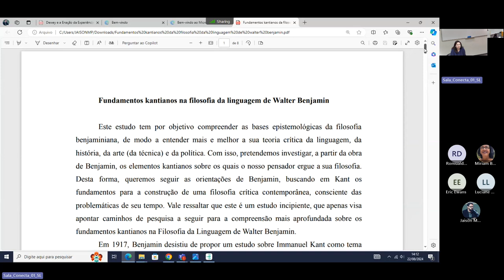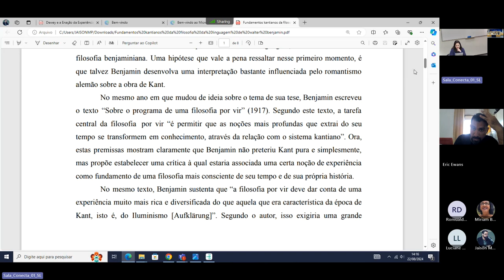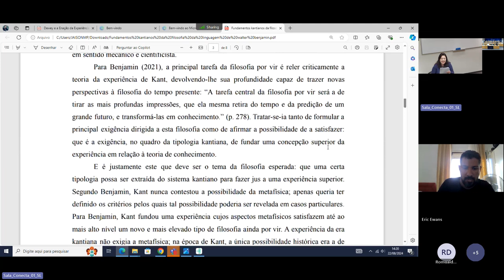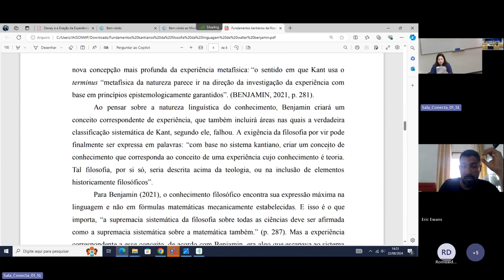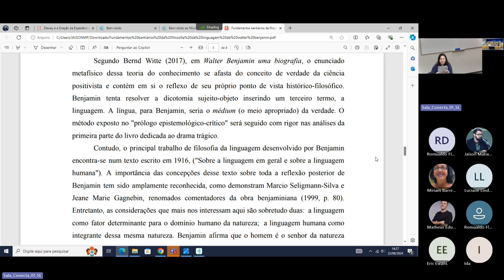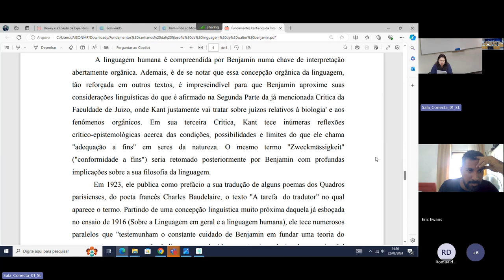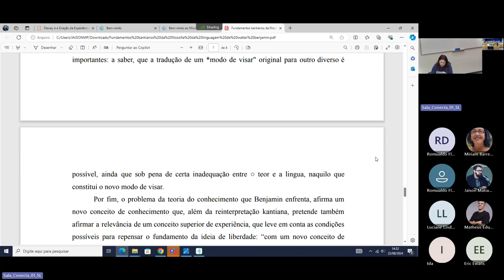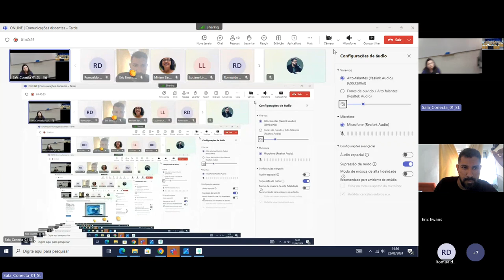Fundamentos kantianos na filosofia da linguagem de Walter Benjamin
Denise Narli da Silveira (UNISINOS)